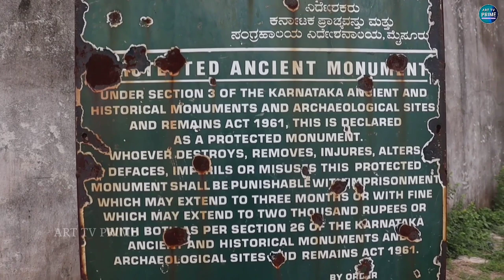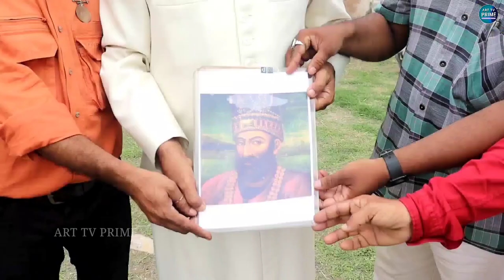Bahmani Dynasty's Foundation Day celebration | Bahman History Highlights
Bahmani Foundation organized Bahmani Dynasty’s foundation day by paying floral tribute to the first Sultan Alauddin Hasan Bahman Shah’s tomb on Thursday.
Hasan founded the dynasty on August 3, 1347, who later built a vast Empire that ruled for 180 years.
Many researchers, historians, artists, social workers and intellectuals expressed their views towards contributions of the Bahmani sultanate to the kingdom.
President Bahmani Foundation Qazi Rizwan ur Rahman Siddiqui said since 25 years the foundation day of Bahmani empire is been organized. Siraj Baba Sajjada Nasheen of Shaik Sirajuddin Junaidi darga recited surah fateha at the tomb of sultan. Artist and researcher Mohammed Ayazuddin Patel explained the brief history of Bahmani.
Noted Urdu literati Hamid Akmal, Azizulla Sarmast, Dr Qazi Hamid Faisal Siddiqui, advocate Jabbar Gola, artist Rehaman Patel, Shahed Pasha, historian Mohammad Ismail, social worker Mohammad Merajuddin, Sajid Ali Ranjolvi, Baba Fakuruddin, Revansiddappa Hotti, Alauddin Akbar, Abdullah Khan were present.